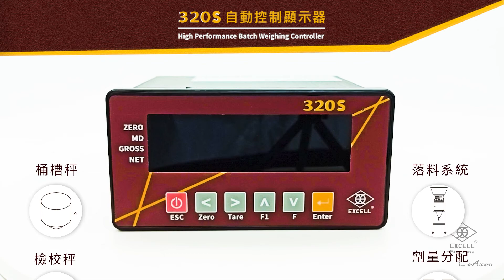320S自動控制顯示器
英展實業股份有限公司
EXCELL PRECISION CO., LTD